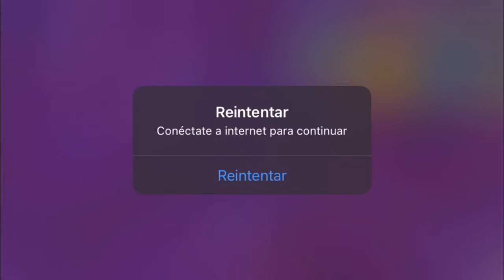Sonic 4 episodio 2 all 7 especial stages iOS